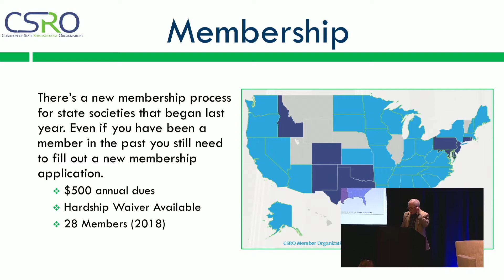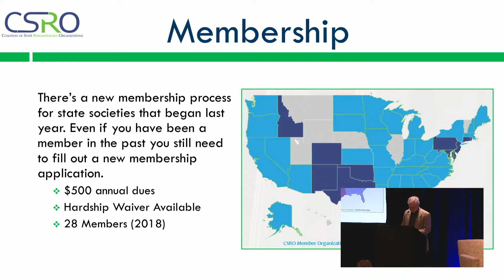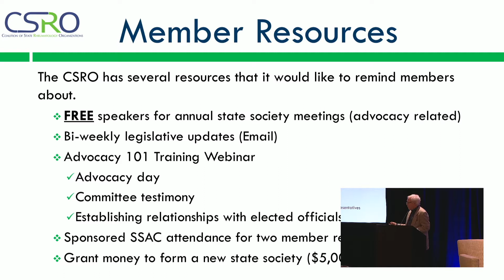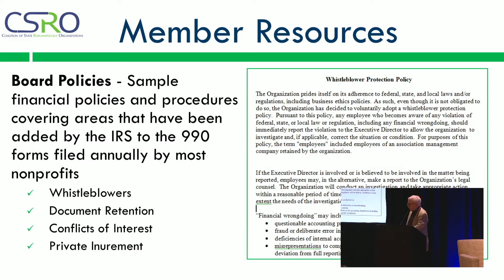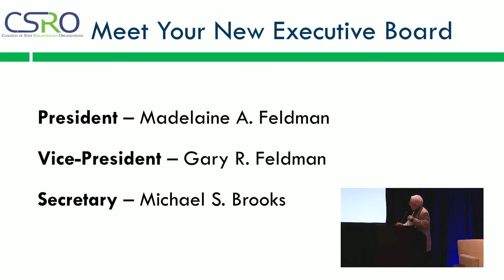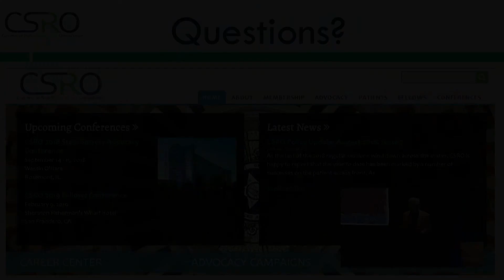The Final Word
4:15 p.m. - 4:30 p.m.
Michael P. Stevens, MD, FACR